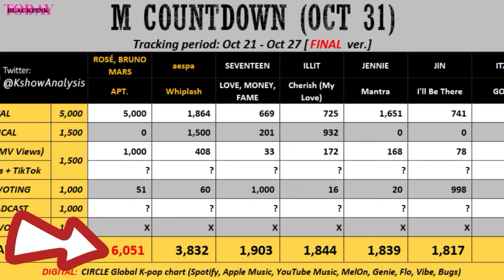CONGRATULATIONS! ROSÉ & Bruno Mars APT. WIN in MNET M Countdown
ROSÉ & Bruno Mars APT. WIN in M Countdown Today
ROSÉ got her 3rd music show win for “APT” on M Countdown!
Mnet M Countdown has officially announced a break! Yep, they posted on October 24 that they’ll be taking some time off and won’t be back until 2025.

APT.
Rose APT
blackpink news,
blackpink news today update,
blackpink today,
blackpink update,
kpop news,
kpop idols,
kpop rumors,
APT RAK
ROSÉ & Bruno Mars APT  WIN in M Countdown
ROSÉ & Bruno Mars APT.  WIN in MNET M Countdown
rose apt win today
rose m countdown win today
rose m net m count down today